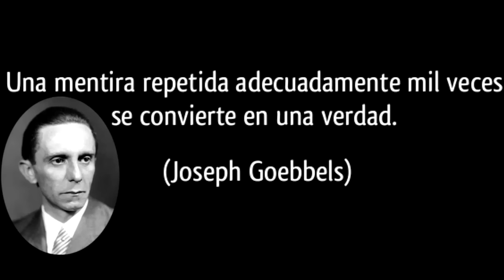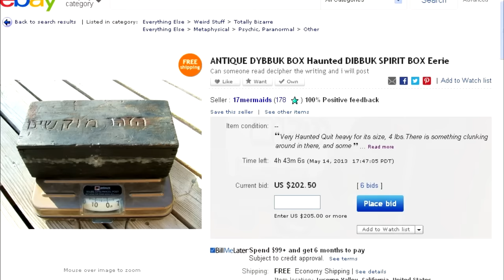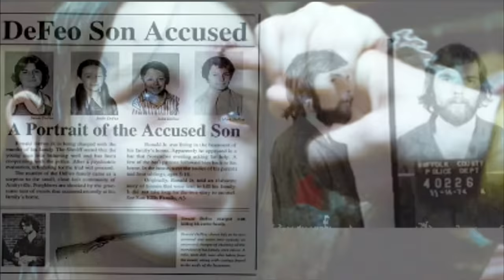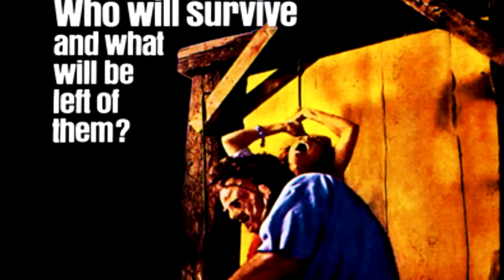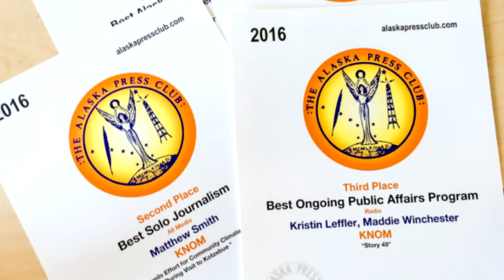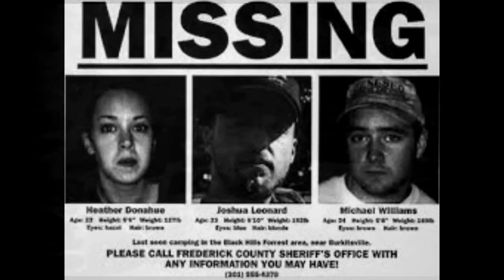Peliculas de terror que NO están basadas en hechos reales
Revisa nuestra lista de películas que aseguran ser ciertas, pero no son mas que pura fantasía, a pesar de que la gente asegura todo el tiempo que son reales.